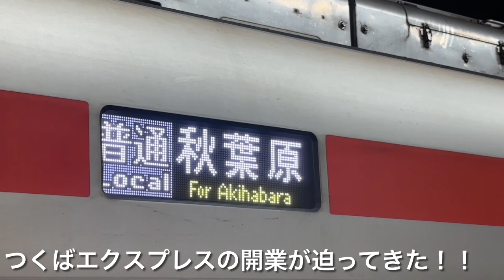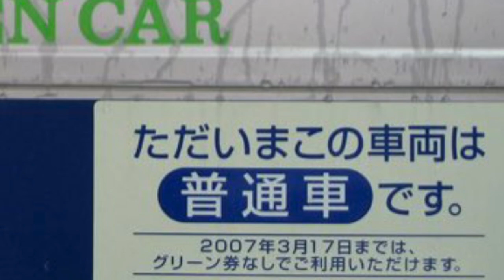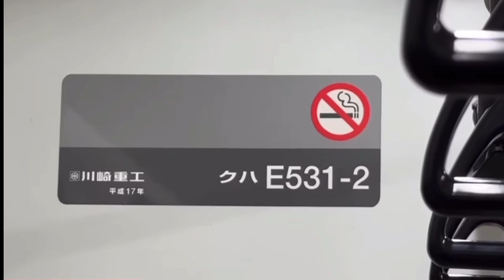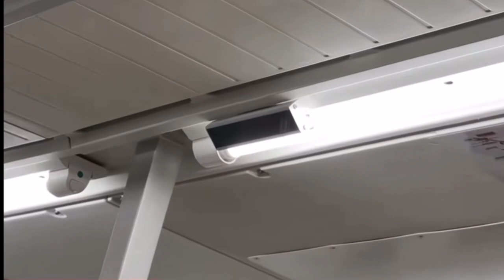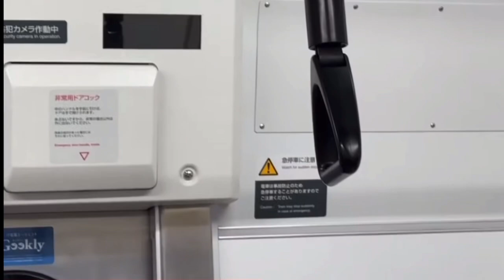【これはヤバい‼️】常磐線E531系は、1両も製造されなかったかもしれない⁉️【E531系の日スペシャル動画^_^】